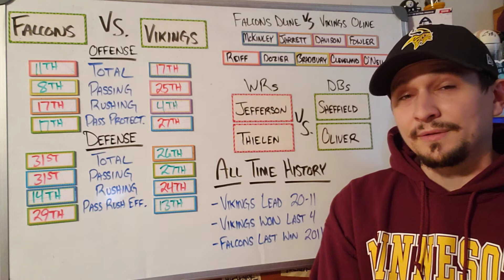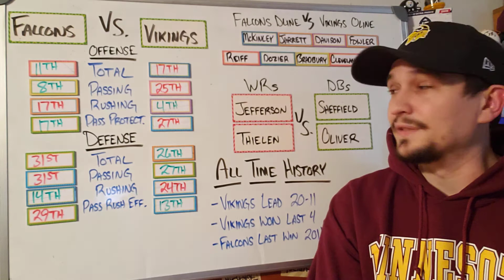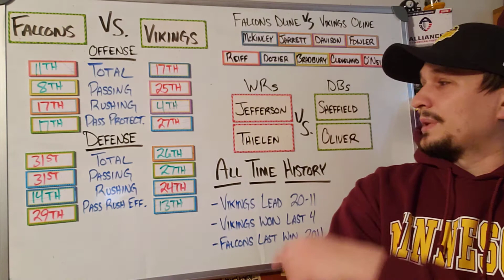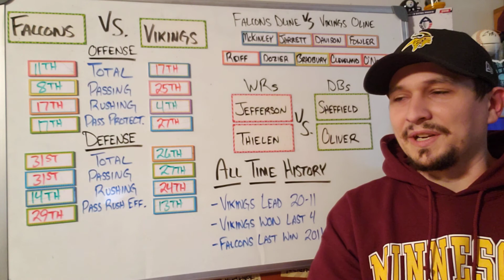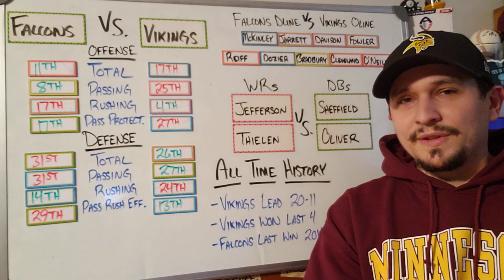Vikings vs. Falcons Week 6 NFL Game Preview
Vikings vs Falcons Preview:

Atlanta is 0-5 and will be under the guidance of a new head coach after firing Dan Quinn. The 1-4 Vikings are fresh off heartbreak in Seattle after coming up short against the Seahawks.